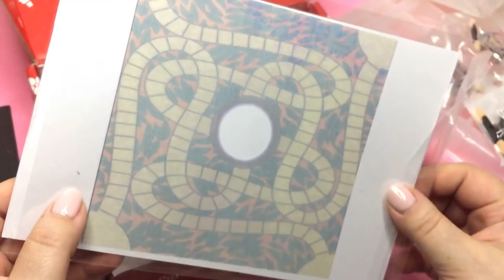Resin Crafts- Sophie and Toffee- Game Boards Box- DIY- Tutorial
May Elves Box (Premium Box) from Sophie and Toffee- Board Games Box

The products were sent to me by S&T for free to try and give an honest opinion
 Due to the nature of the products, some tools and techniques I use in my projects, the content of my channel is Not indicated for children under 13 years old. If you are between 14 and 17 years old and you would like to try some of my projects I highly recommend the supervision of an adult. Safety and being responsible is very important to have a pleasant experience in the world of arts and crafts. This channel is aimed towards grown up artists and viewers, with majority audience being 18+